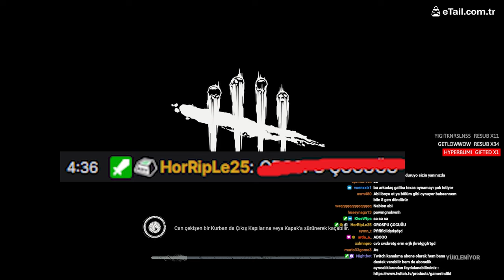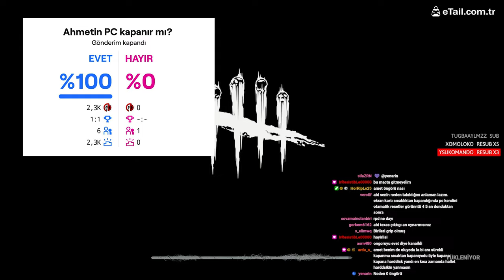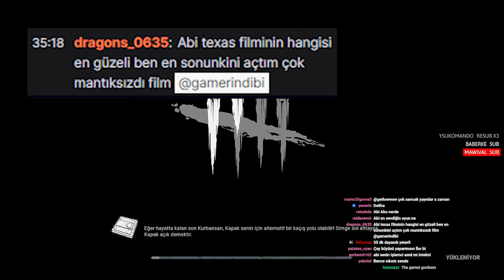ÇOK ZOR ŞARTLAR ALTINDA YAYIN YAPMAYA ÇALIŞIYORUM | EN İYİ, EN EĞLENCELİ ANLAR #64